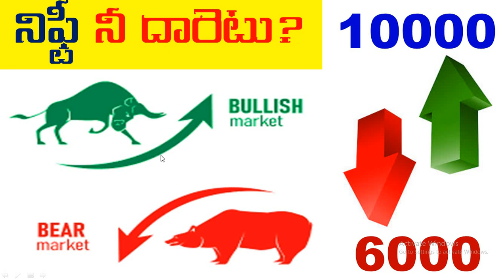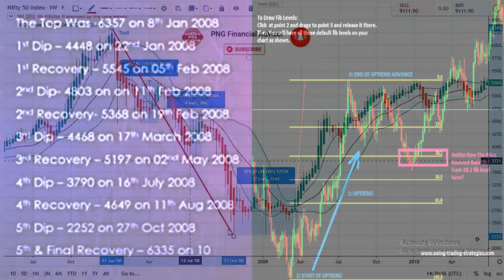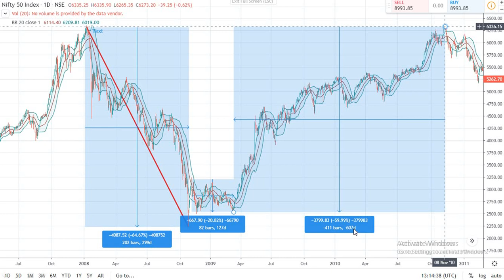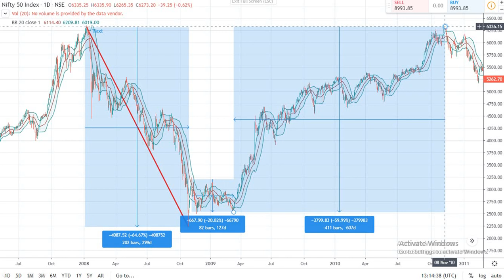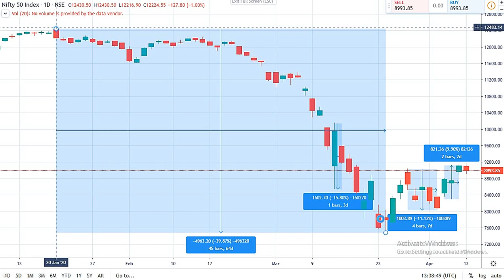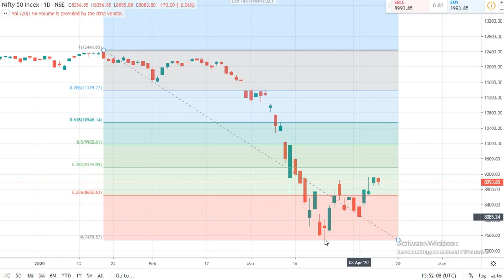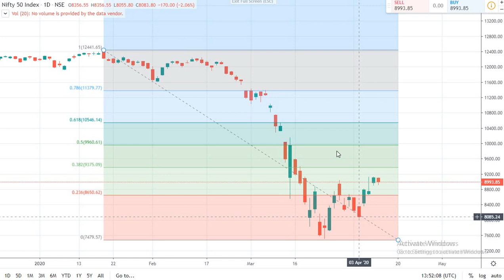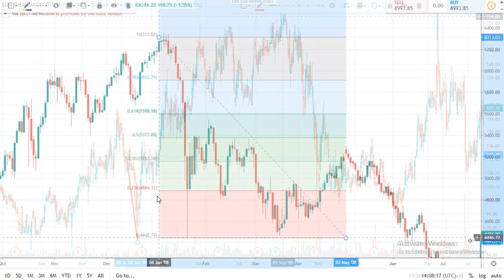నిఫ్టీ నీ దారెటు? 10000 or 6000 Nifty will Go UP or DOWN || What is Fibonacci Retracement?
Best 10 stocks should be in your Portfolio || మన పోర్ట్ ఫోలియో లో ఉండవలసిన HIGH DIVIDEND స్టాక్స్

In this video we clearly explained about నిఫ్టీ నీ దారెటు? 10000 or 6000 Nifty will Go UP or DOWN || What is Fibonacci Retracement?